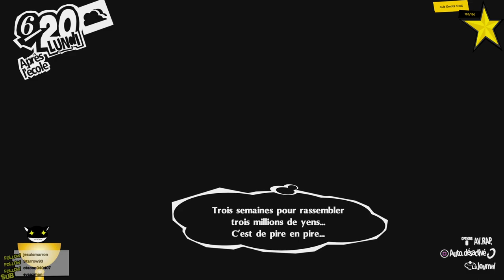Persona 5: The Royal #07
REDIFFUSION DES VOD TWITCH !